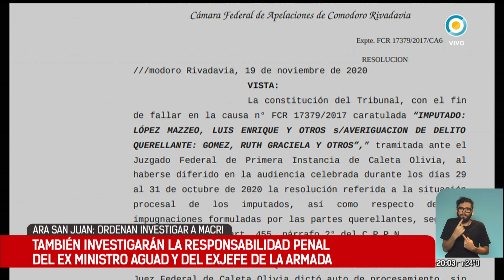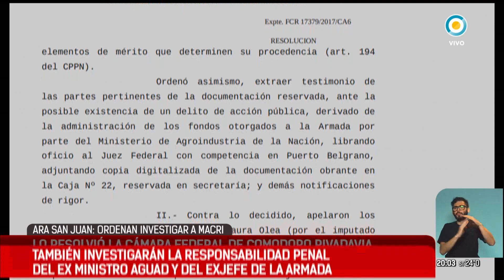ARA San Juan: ordenan investigar a Macri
La Cámara Federal de Comodoro Rivadavia ordenó hoy determinar la eventual responsabilidad penal del expresidente Mauricio Macri, del exministro de Defensa Oscar Aguad y del exjefe de la Armada Marcelo Srur en el hundimiento del submarino Ara San Juan, ocurrido el 17 de noviembre de 2017, tal como habían reclamado los familiares de los 44 tripulantes, informaron fuentes judiciales.